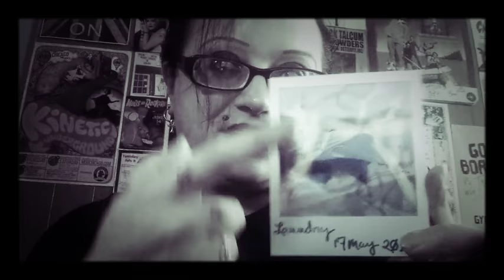Why I'm Actually Kind of Glad Bats Day In the Fun Park is Dead 🦇 Ruadhán 1334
Probably one of my longest videos, even v working from a script, even after cutting out some lengthy ranting.

BDITFP/"Bats Day" was a shameful celebration, and if you actually care about the "punk roots" of the Gothic subculture, then you should be glad it's gone, too. It's a stain on the history of the subculture, and is actually best forgotten.

ETA: Oh dear, looks like I've got a follow-up. 🤣🤣🤣

🕸️You can also see me on DeadJournal, Instagram, Tumblr, and Twitter at: ruadhan1334 (this is also my Reddit handle, so feel free to stalk me)

Ruadhán Jarman-McElroy
United States